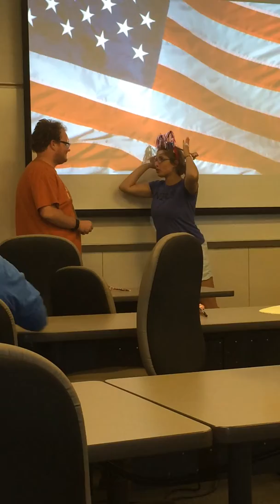Taft College Memory Part 10~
Lights! Camera! Action! Final Good Take! That's a true funny wrap! =D